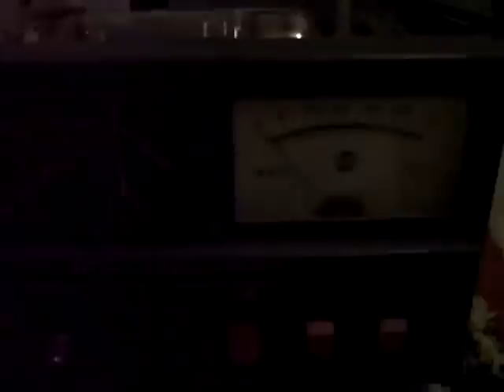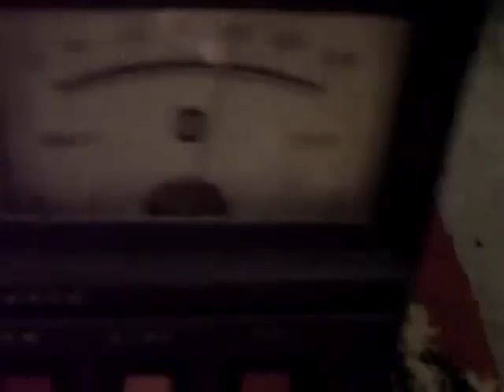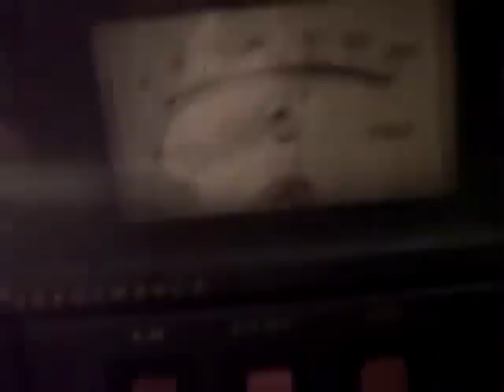ZETAGI Röhrenverstärker BV131 mit EL519 Röhre und 60 Watt Glühbirne in Aktion - eflose #4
Zetagi BV131 mit gesunder EL519 Röhre mit dem Antennenausgang an einer 230 Volt 60 Watt Glühbirne bei einer Leistung von etwa 80 Watt, die Glühbirne wird leicht überbelastet, die 80 Watt HF-Leistung wird in Licht und Wärme umgewandelt und nicht abgestrahlt. Anodenspannung ist bei 700 Volt, das ist die Spannung die an der Anschlusskappe oben an der Röhre anliegt.

Zetagi BV131 with healthy EL519 tube to the antenna output to a 230 volt 60 watt bulb at a power of 80 watts, the bulb is lightly loaded, which is 80 watts RF power is converted into light and heat and not emitted. Anode voltage of 700 volts, which is the voltage at the connection cap rests on top of the tube.